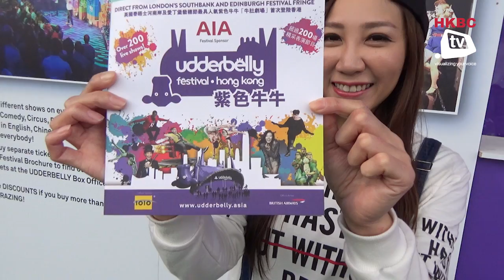飛行企預告 之 紫色牛牛 - 牛肚劇場